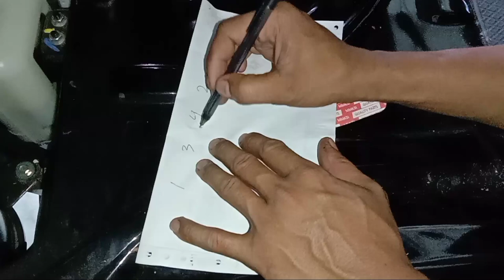Pake Rumus Papi Kembar,Cara Mudah setel klep Mitsubishi L300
Pake Rumus Papi kembar, setel klep jadi mudah sahabat, cara mudah setel klep Mitsubishi L300 ini Papi bagikan semoga bermanfaat dengan rumus yang mudah ini kita bisa setel klep sendiri tanpa harus ke bengkel.
Mitsubishi L300 banyak penggemarnya dan juga banyak yang belum tahu cara bagai mana merawatnya,,Ok simak terus nanti kita Buat Vidio cara merawat L300 yang Benar Sahabat👌🙏

Info Service/Konsultasi
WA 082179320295